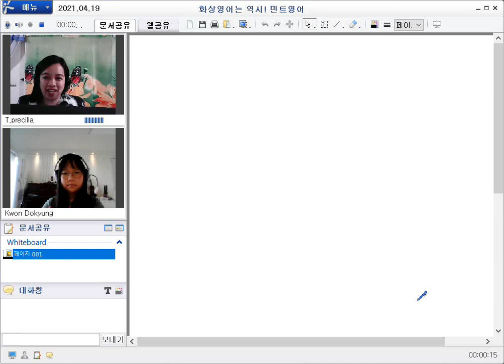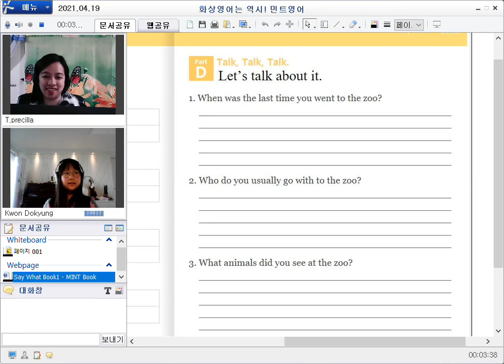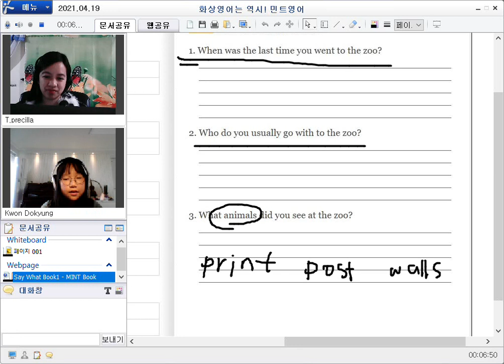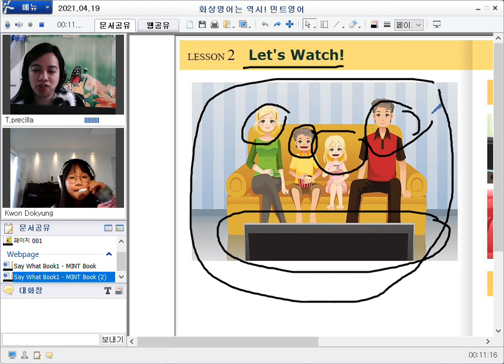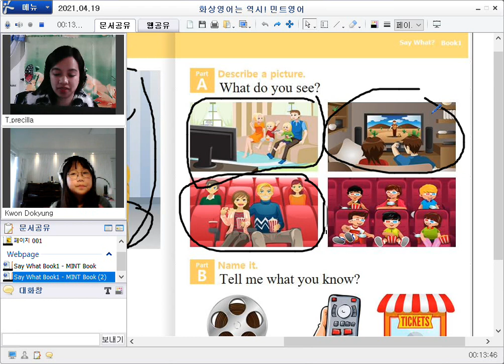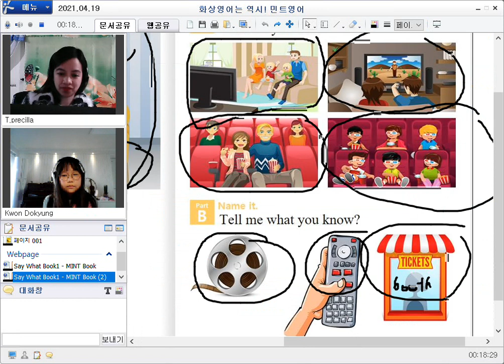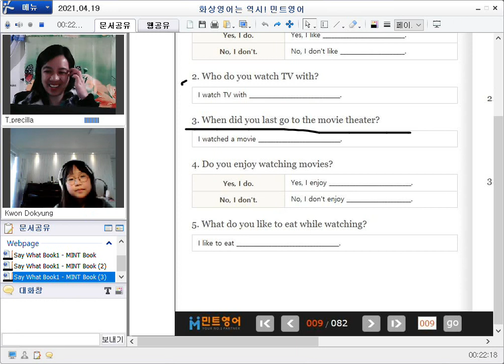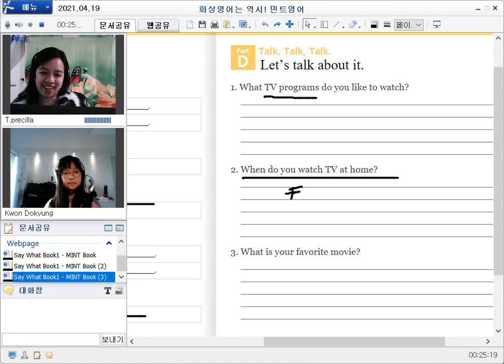(2021.04.19경 초등화상영어는 즐겁게 공부하고, 효과 확실한 민트영어!